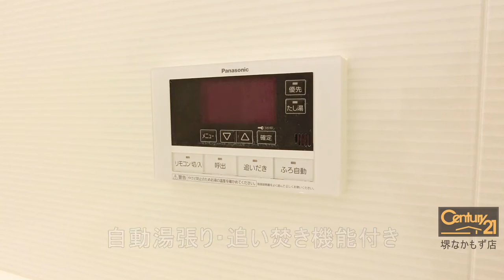堺市北区百舌鳥陵南町３丁の賃貸【イーストガーデン中百舌鳥】人気のシャーメゾン！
人気のシャーメゾン！
住環境良好！
システムキッチンです！

交通　御堂筋線 なかもず 徒歩 21分
南海高野線 中百舌鳥 徒歩 21分
泉北高速 中百舌鳥 徒歩 21分
阪和線 上野芝 徒歩 20分

--SNSなど
◆Facebookページ